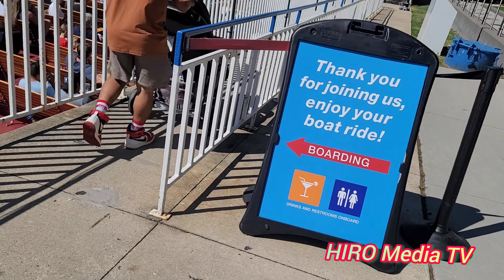Family Trip Tour Chicago 8/31/24 to 9/3/24 visit